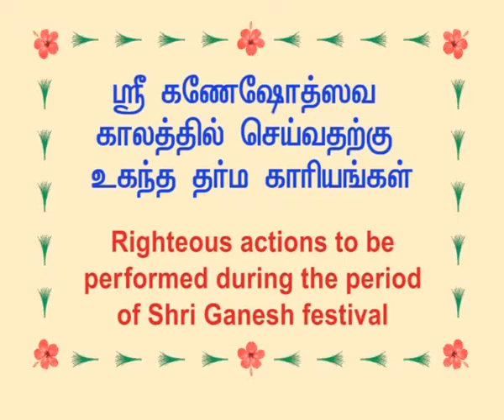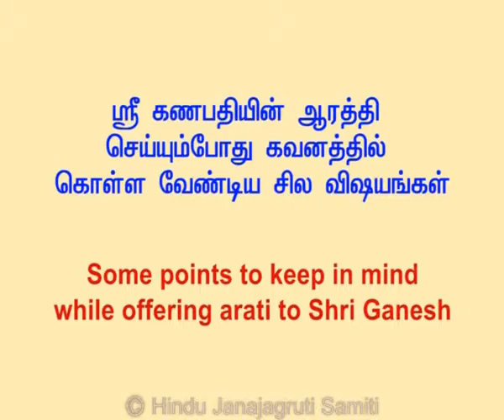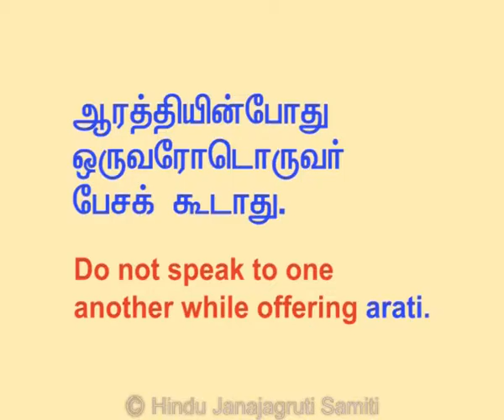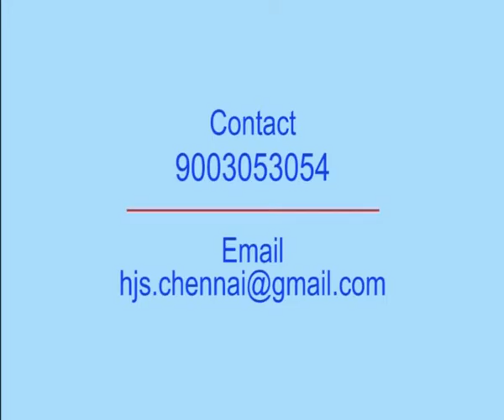Welcoming Sri Ganesh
கணேஷ உற்சவத்தில் அதிகப் படியான பலன் பெற ஒருவன் எவ்வாறு தர்ம காரியத்தை செய்யவேண்டும் என்பதை இந்த வீடியோவை பார்த்து அறிந்துக் கொள்ளவும்.

Spiritual Practice in Ganeshotsav : Do watch this video to know how one should perform righteous actions during the Ganeshotsav festival for gaining maximum benefits !